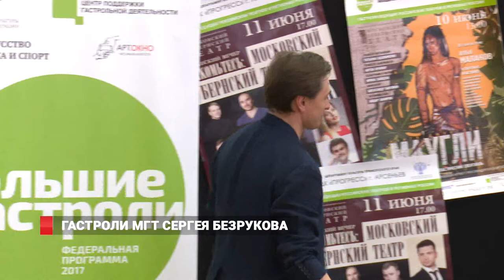"Большие гастроли" МГТ Сергея Безрукова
Губернский театр Сергея Безрукова начинает Большие Гастроли во Владивостоке, в рамках одноименной федеральной программы. Первым на сцене театра имени Горького покажут спектакль Сирано де Бержерак. Всего же публика увидит 5 постановок театра, среди которых и детский спектакль Маугли.